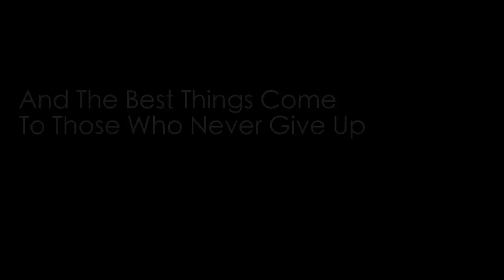BELIEVE by Alfredo Aguilar - Motivational Video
Good things come to those who believe. Better things come to those who are patient. And the best things come to those who never give up. But first, you must Believe.